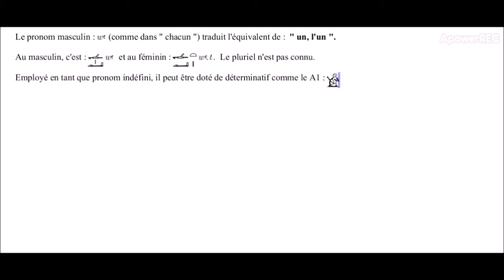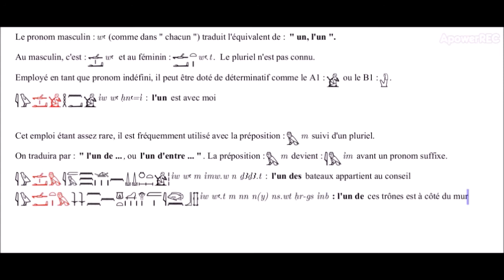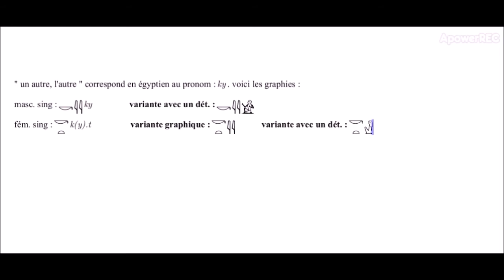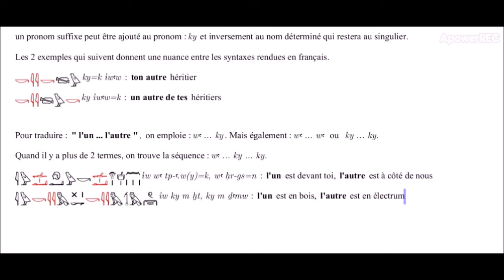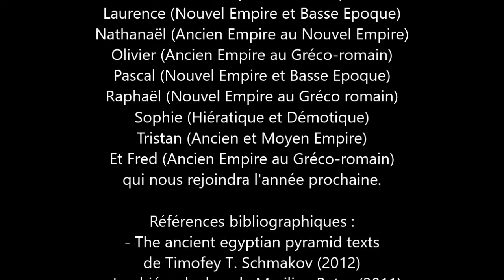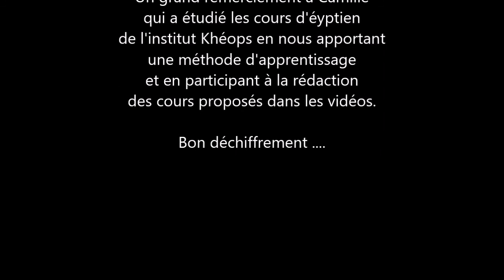017 - Les Pronoms wâ, ky et nhw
Bonne continuation ...